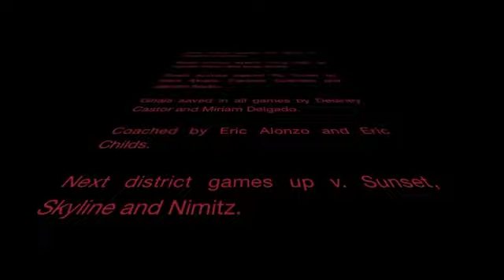MacArthur Lady Cardinals District 9-6A 2016 soccer highlights (games 1-3)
Highlights of the first three district 9-6A soccer games featuring the Irving MacArthur Lady Cardinals. Games included a 6-1 opening loss at WT White, a 2-1 home win against the Irving Tigers and a 3-1 home win v RL Turner.